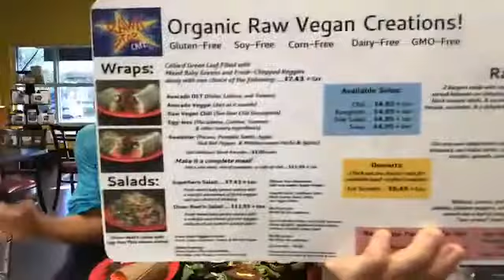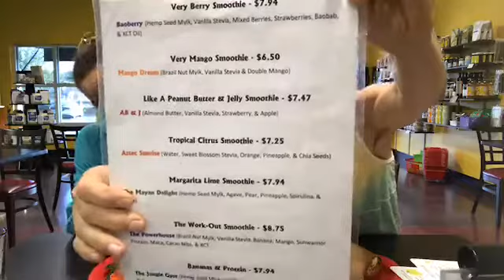Play Time! Thank you Rawk Star Cafe & Superfood Marketplace for the RAD Food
Ninja flip over to radiculously rawthentic group, create a new post and introduce yourself. Tell us a story! We Love you!

Come play with us!

Be prepared to experience exciting, deeply satisfying, long term and often unexpected changes that can only come from eating more whole plant foods and less of everything else.

Here are your next steps:

1. Complete this Form

3.

Go into this with an open heart and squeeze every last drop out of these meal plans. They will only will work for you if you use them and follow along each and every week. So make a commitment to yourself right now to participate each and every week.

* A new weekly RADiculously RawThentic Meal Plan PDF will be posted in FB Group every Friday at NOON (Pacific Time).